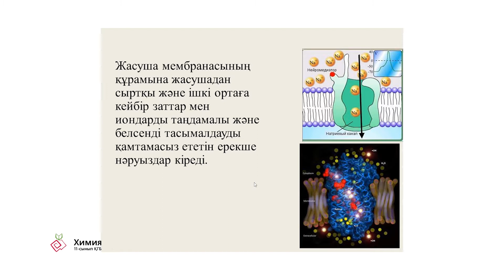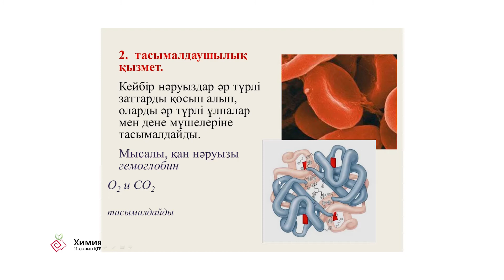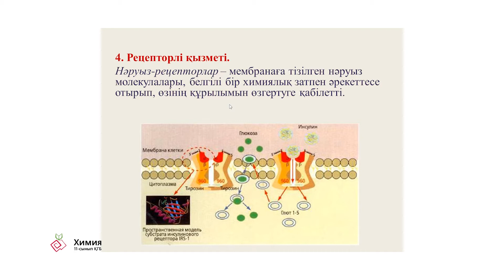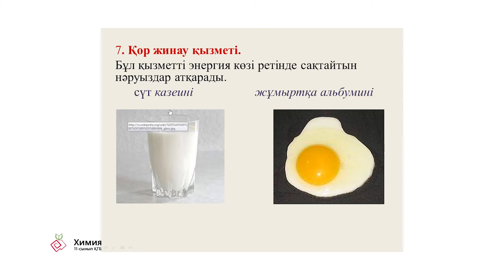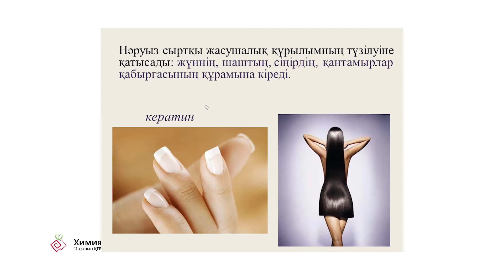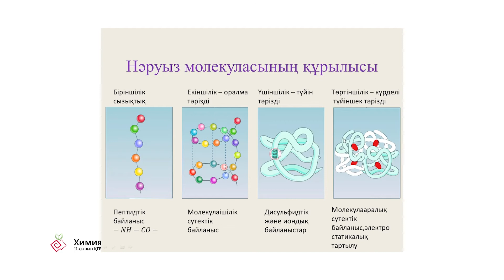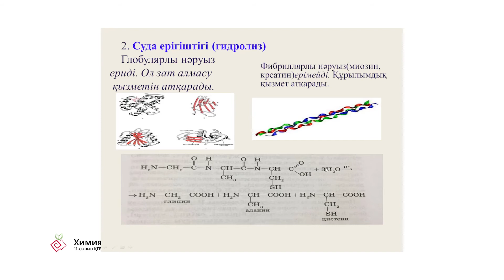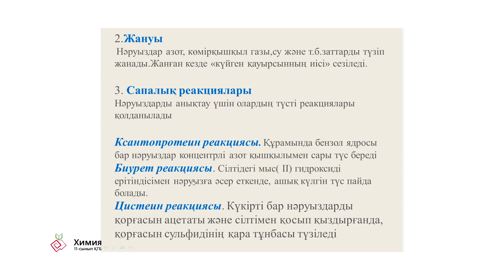4 сабақ Химия ҚГБ 11 сынып. Нәруыздар (Белоктар)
Тустикбаева Куралай Абдикеримовна